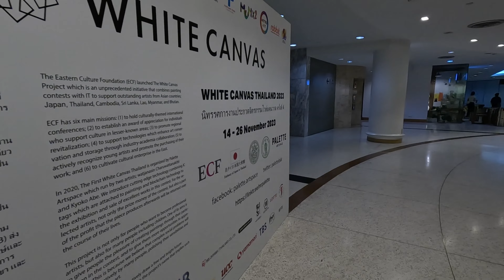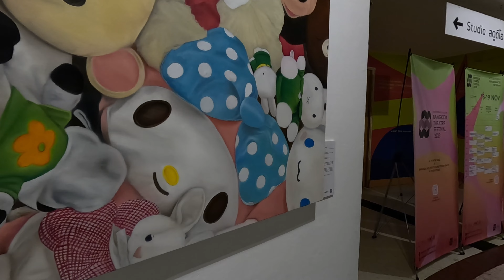หอศิลปวัฒนธรรมแห่งกรุงเทพมหานคร จัดแสดงนิทรรศการ ผลงานของศิลปินต่างๆนอกจากนั้นยังมีกิจกรรมด้านศิลปะ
Bacc หอศิลปวัฒนธรรมแห่งกรุงเทพมหานคร
การจัดแสดงนิทรรศการ ผลงานของศิลปินต่างๆนอกจากนั้นยังมีกิจกรรมด้านศิลปะอันหลากหลาย ไม่ว่าจะเป็นดนตรี กวี ละคร ภาพยนตร์ เสวนา และวรรณกรรม

 🕚 เวลาทำการ:  วันอังคาร - วันอาทิตย์ ตั้งแต่ 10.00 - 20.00 น. (หยุดทุกวันจันทร์)
💵 เข้าชมฟรี
🚍 การเดินทาง: BTS สนามกีฬาแห่งชาติ

การเดินทางรถประจำทางสาย  15, 16, 21, 25, 29, 34, 36, 40, 47, 48, 50, 54, 73ก, 79, 93, 141, 159, 204
รถประจำทางปรับอากาศสาย  501, 508, 529
รถไฟฟ้าบีทีเอส ลงสถานีสนามกีฬาแห่งชาติ ทางออกที่ 3 เรือสายในคลองแสนแสบ เส้นทางสะพานผ่านฟ้า ประตูน้ำ ขึ้นที่ท่าเรือสะพานหัวช้าง

ฝากกดติดตามด้วยนะครับอีกหนึ่งกำลังใจในการทำคลิป ผิดพลาดตรงไหนก็ขออภัยด้วยนะครับ🙏